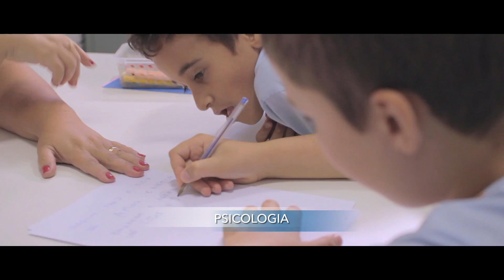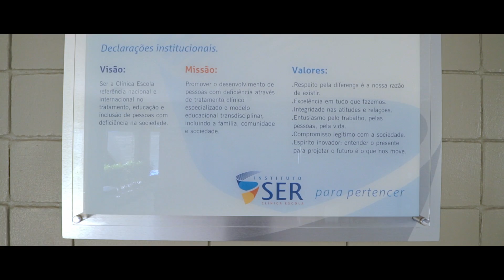Intitucional SER - [director's cut]